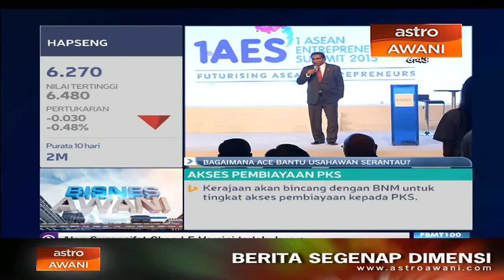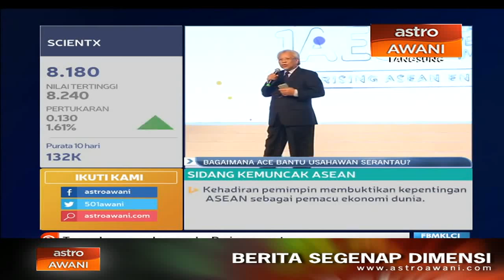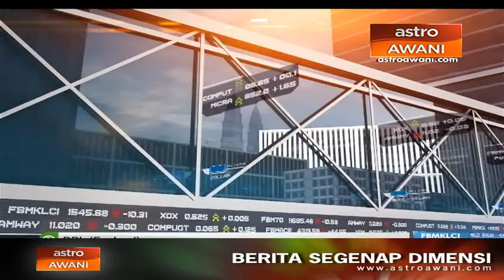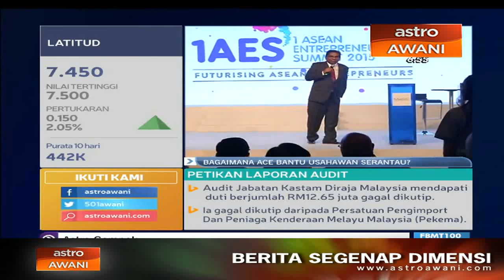Bagaimana ACE bantu usahawan serantau?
Sidang Kemuncak Keusahawanan 1 ASEAN, 1 AES telah berlansung minggu lalu di Kuala Lumpur. Acara tersebut telah menarik minat delegasi dan usahawan dari serata Asia Tenggara. Pusat Inovasi dan Kreativiti Global Malaysia (MaGIC) dalam masa yang sama, turut melancarkan Pusat Keusahwanan Asean, ACE. Untuk mengetahui peranan ACE dan usaha untuk meningkatkan ekosistem keusahawanan di Malaysia dan ASEAN, kita bersama Pengarah Pusat Keusahawanan ASEAN ACE, Mohamed Yusnee Rahmat.